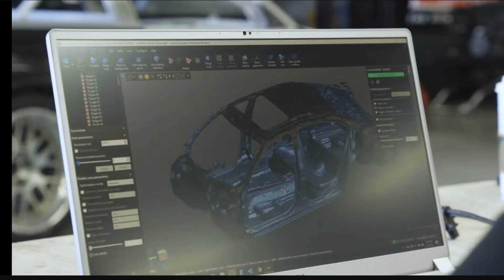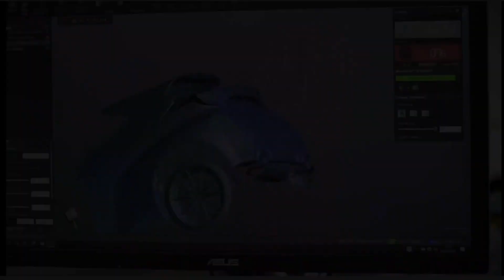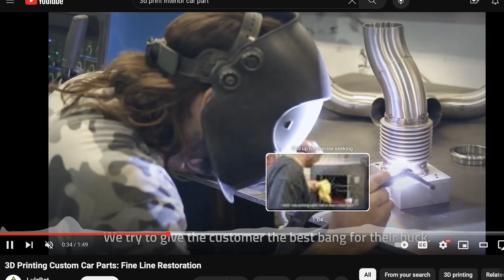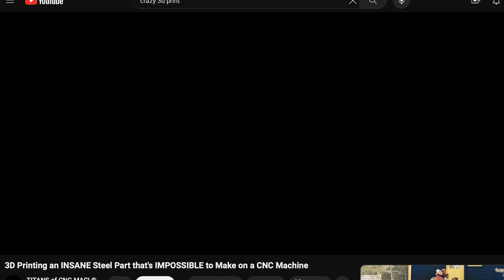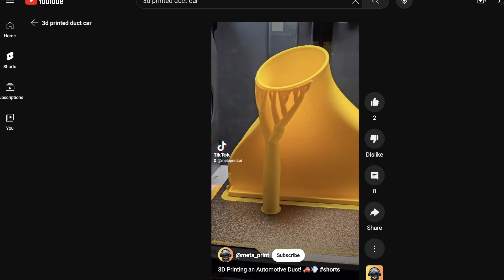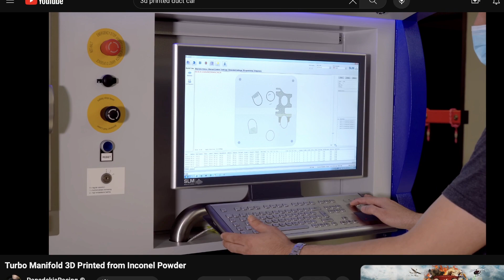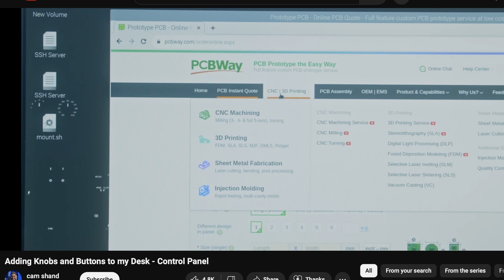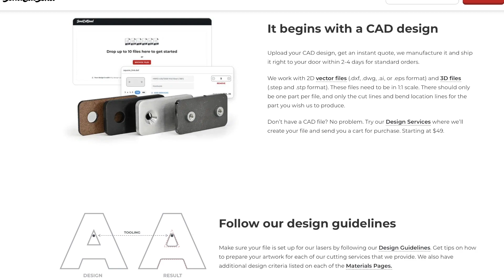OE part discontinued or too Expensive? 3D Scan + Printing to the rescue | Behind the Wheel Podcast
Let's talk about 3D Scanning and 3D Printing today on the podcast. Over the years, we've seen this technology grow from novelty to mainstream. These days, this technology is widely available to the masses and with it, we've seen some impressive applications using 3D Scanning and Printing - namely, in the automotive industry .

There are LOADS of ways to implement 3D Technology into automotive, and recently, we've seen a bunch of really outlandish examples - including the 3D Printing Lambo project we saw earlier this year. On a practical side, does it make sense to have a 3D Printing in your garage setup? If you could use it to print proprietary parts and bits needed for a build, you could make the argument that it has a place. What do you think? Are we far along enough down the road to where this techonlogy has a place in the average car-guys tool-belt?

Do YOU want to be a guest on the show?